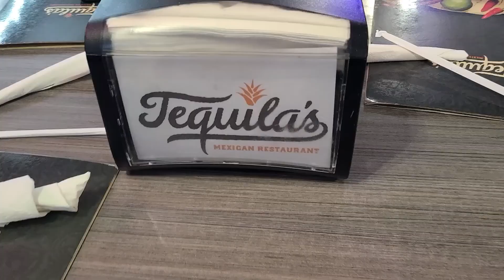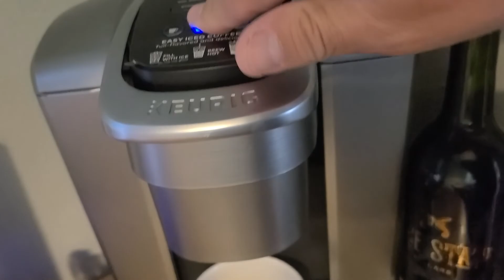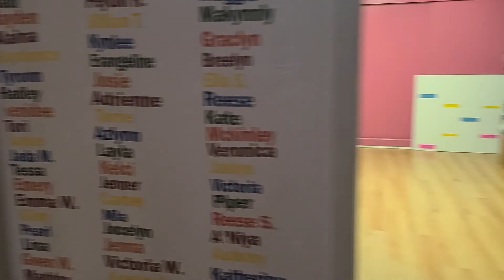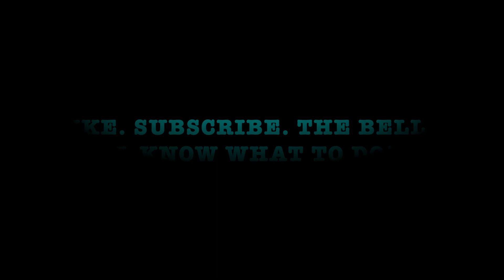Ep. 226 - RECITAL WEEKEND 2022!!!💙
In this episode, it's simple. RECITAL!!! Enjoy! 💙
As always, thanx for watching!!! The Bell... Y'all know what to do!!! 😎💙